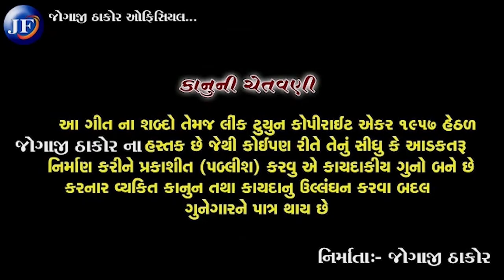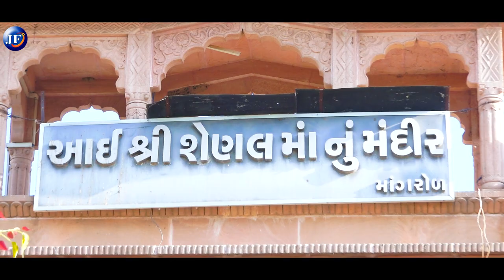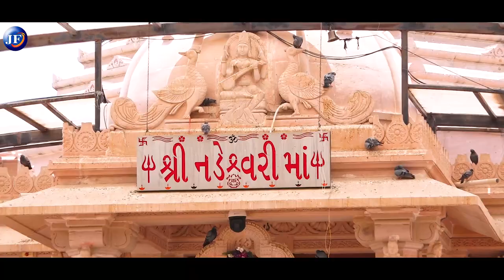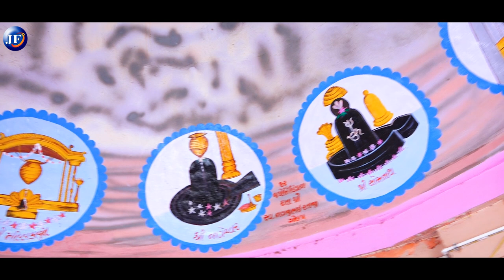બનાસ ની ધરતી || Banas Ni Dharti || Prince Thakor New Song | Letest Gujarati Hd Video song 2022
Song : Banas Ni Dharati
Singer : Prince Thakor
Lyrics & Compose : Nagajibhai Vyas
Recording : Fock And Rock
D.O.P  : Vidaji Nayta (Pooja studio Nayta)
Video Editing : Pintu Miyani (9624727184)
Producer : Lalabhai Janaretarvala
Design : Pintu Miyani
Sp Thanks : Jogaji Thakor , Bhavesh Patel ,
                      Koishik Dhima,  Narabheram Joshi
                      Ajay , Ajay Pangadh
Music Lebal : Jogaji Thakor Official